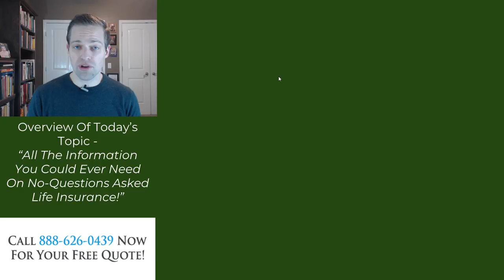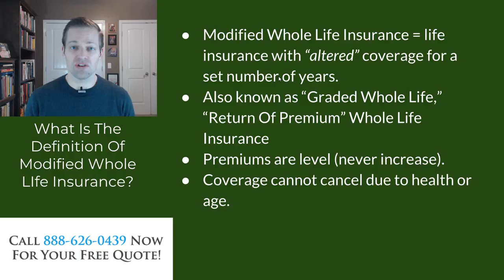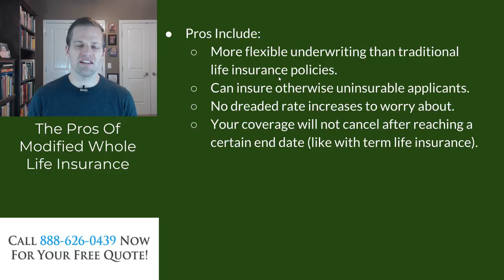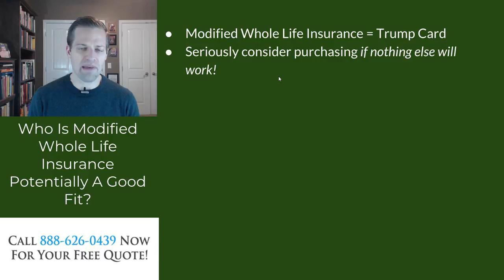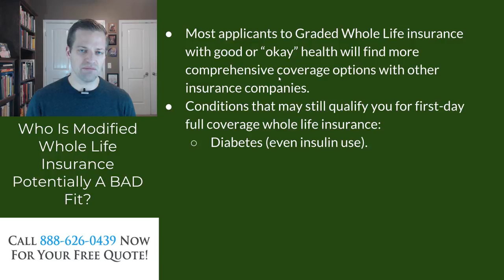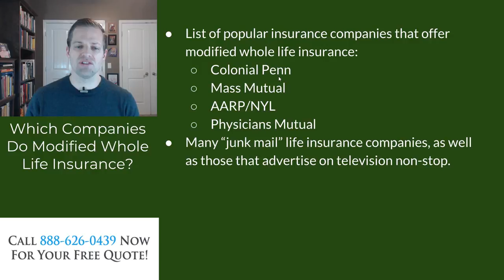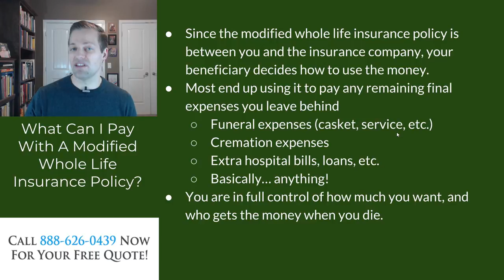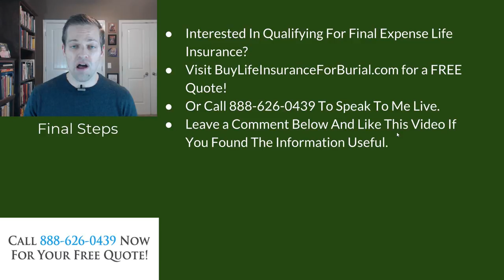What Is Modified Whole Life Insurance?